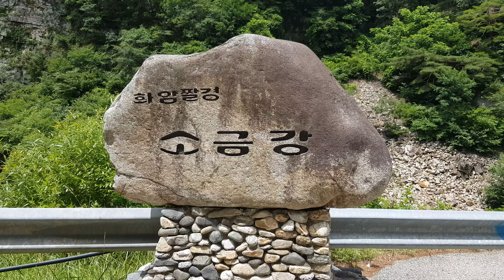정선의 비경지 소금강 차에서 네려서 터덜 걸어가며ㆍ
정선의 유명한 관광지 화암면(그림바위) 주변은 볼곳
많아서 관광객들 우글  약수터 동굴 계곡등 다있다 ㆍ